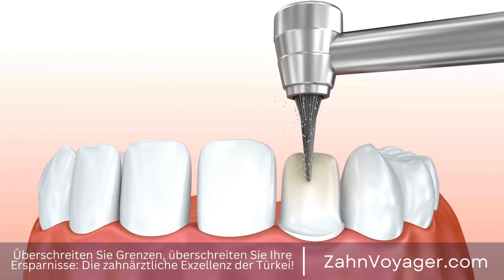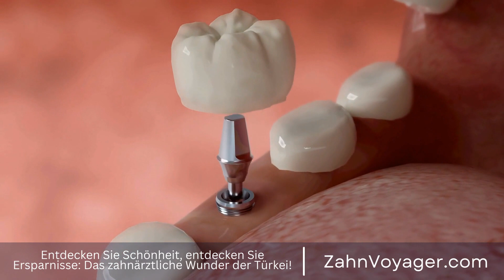Die Welt der Oralchirurgie - Was sind die häufigsten Verfahren und wie verlaufen sie?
Die Oralchirurgie ist ein spezialisiertes Gebiet der Zahnheilkunde, das sich mit der Diagnose und Behandlung von Verletzungen, Erkrankungen und Missbildungen im Mund- und Kieferbereich befasst. Zu den häufigsten oralchirurgischen Verfahren gehören Zahnextraktionen, Weisheitszahnentfernungen, Kieferknochentransplantationen und Implantatoperationen. In diesem Video werden wir die verschiedenen Verfahren der Oralchirurgie genauer betrachten und auch die Genesung nach einer oralchirurgischen Behandlung besprechen. Oralchirurgie, Zahnheilkunde, Diagnose, Behandlung, Verletzungen, Erkrankungen, Missbildungen,